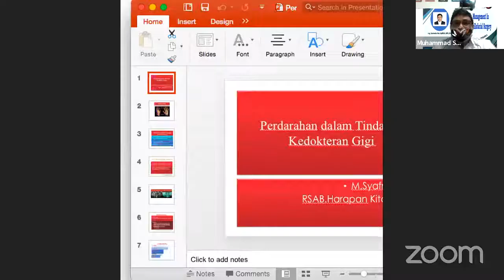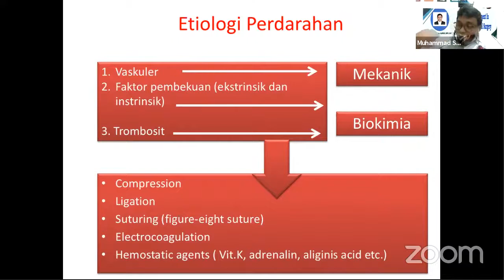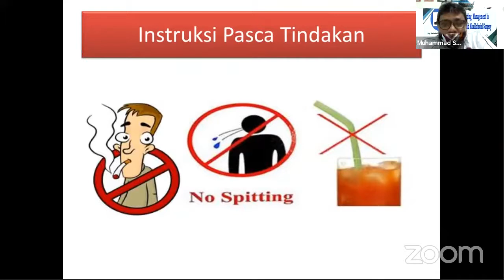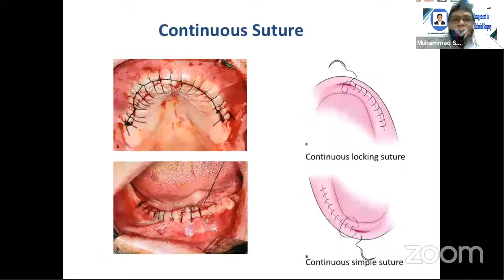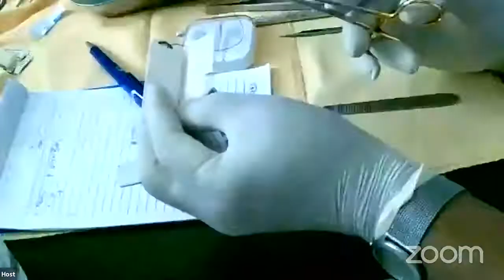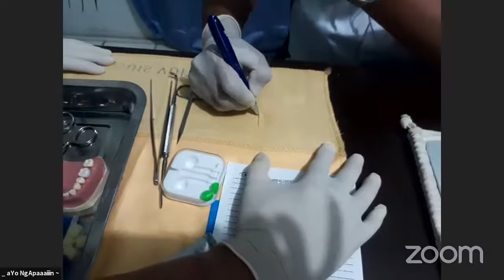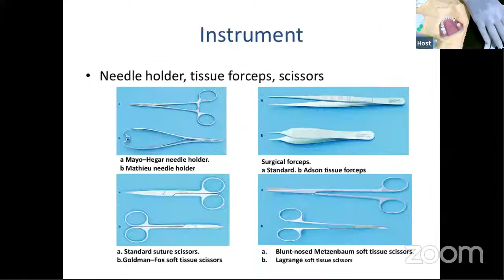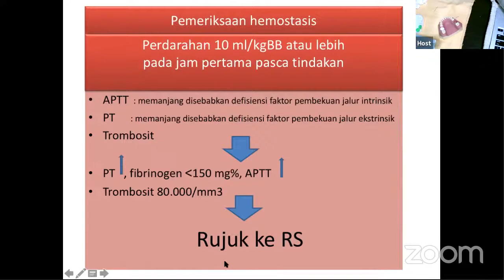BLEEDING MANAGEMENT In ORAL And MAXILLOFACIAL SURGERY